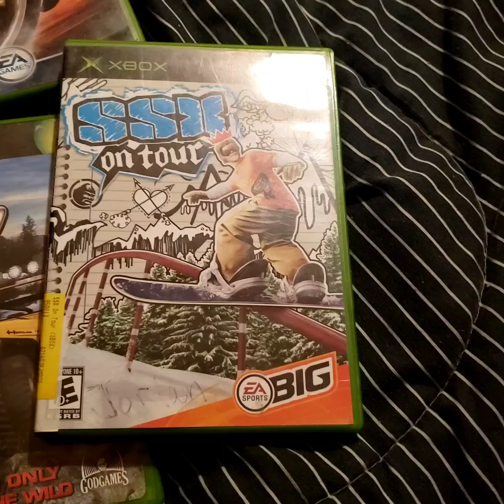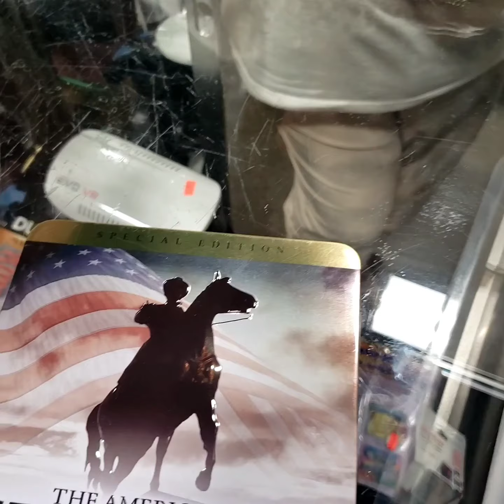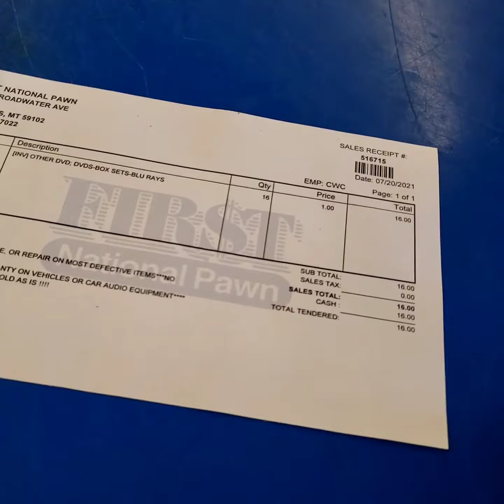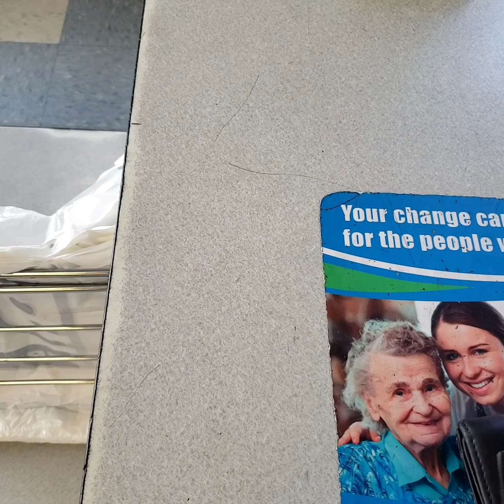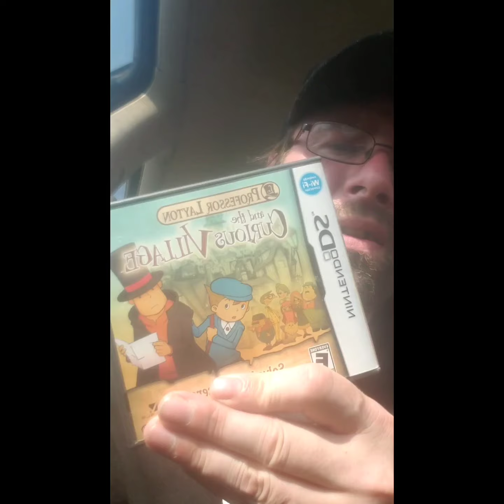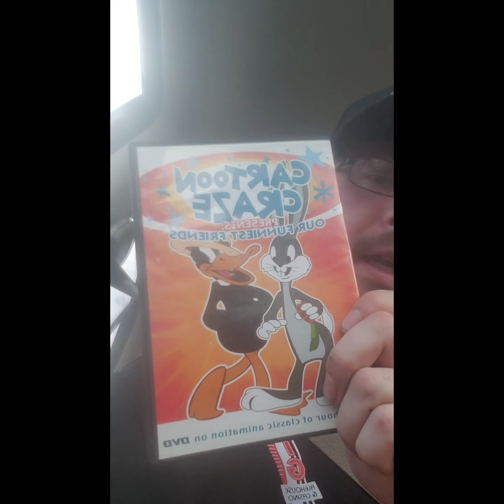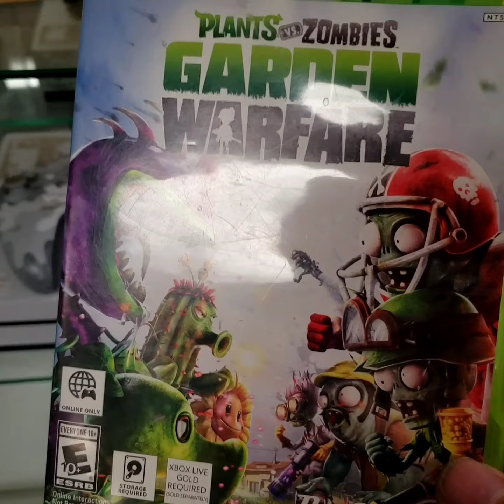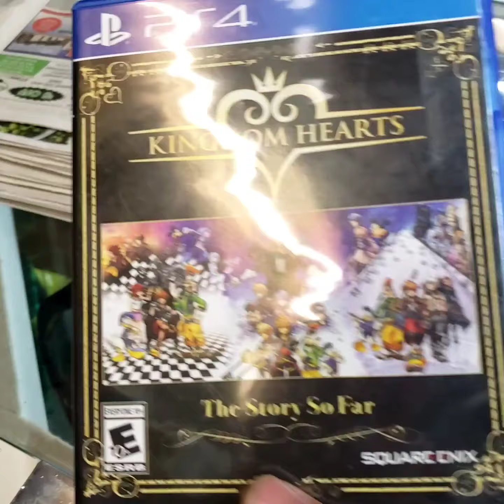Friday night pickups episode 8 pt. 1 "the xbox strikes back"